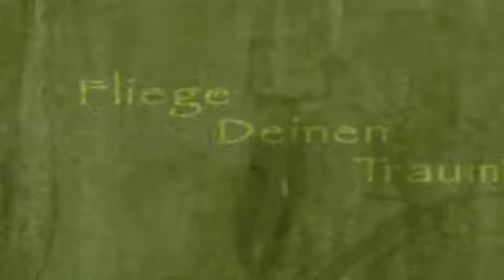Das Musical Peter Pan wurde in Dortmund aufgeführt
Das Musical Peter Pan mit der Musik von Konstantin Wecker wurde in Dortmund aufgeführt, hier eine Kostprobe